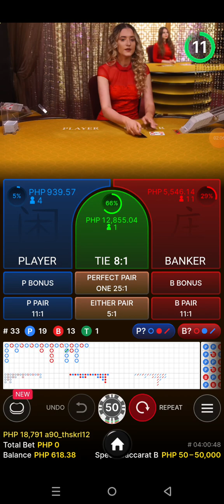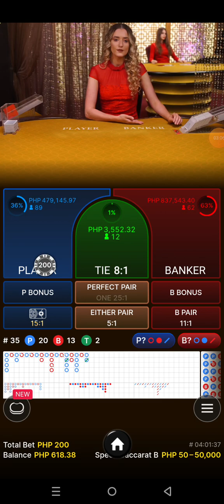Baccarat today session 100 pesos puhunan lumago 🤑